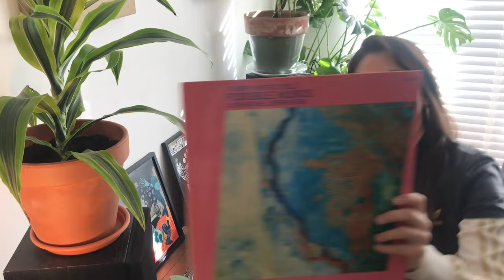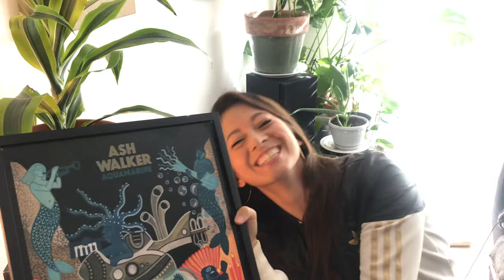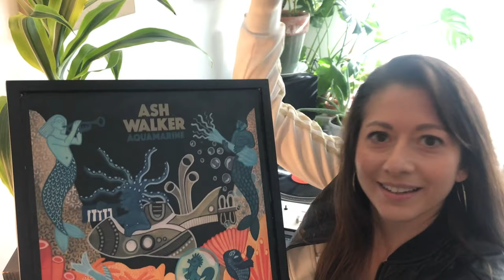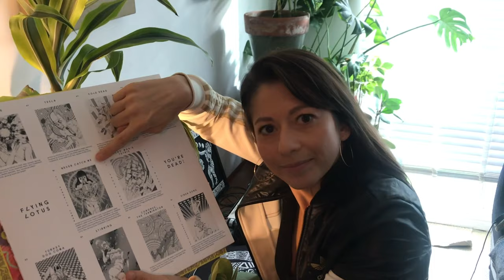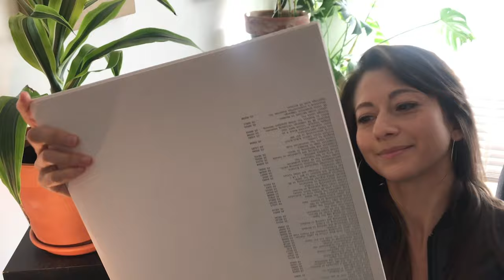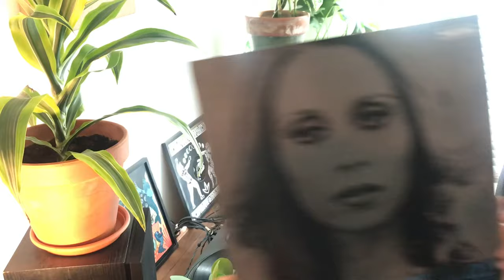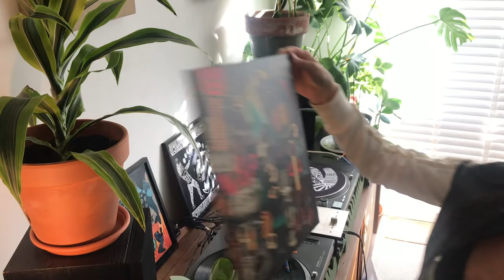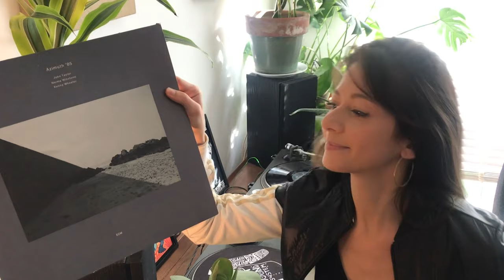VF Live: Yazz Ahmed